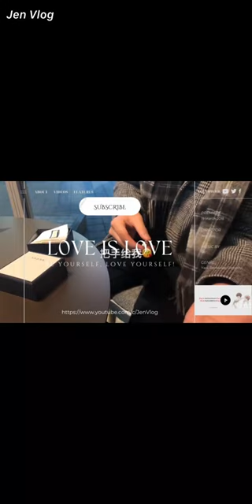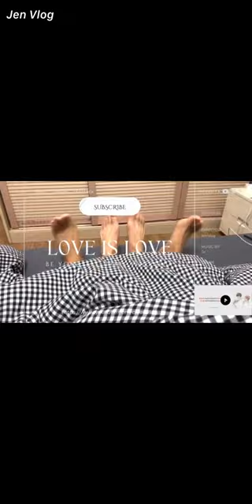[Engsub/BL] The reason why they didn't broadcast yesterday?🥵 || Chen Lv & Liu Cong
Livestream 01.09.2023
Chen Lv/ Trần Luật: @Clv陈律
Date of birth/ Sinh ngày: 29/09/2001 - Libra/ Thiên Bình
Height/ Chiều cao: 1m85
Hometown/ Quê quán: Guangzhou, Guangdong Province/ Quảng Châu, Quảng Đông

Jen Vlog